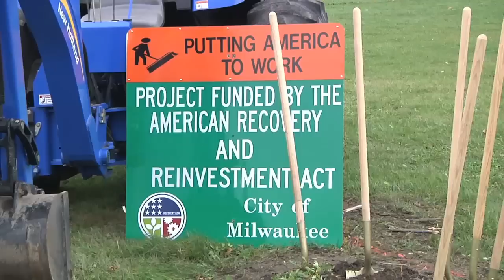Milwaukee Wind Turbine Groundbreaking.mp4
Groundbreaking event of a 100KW wind turbine to be located at the Port of Milwaukee. Features a speech by Mayor of Milwaukee, Tom Barrett.
Remember, you can run an electric vehicle from renewable energy with wind turbines and solar panels!